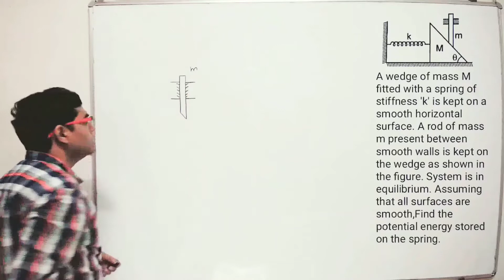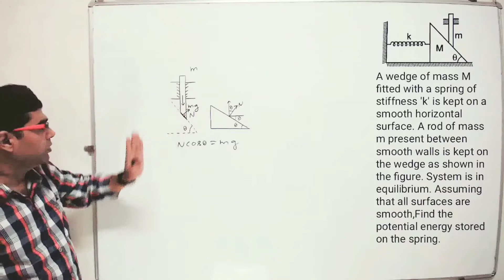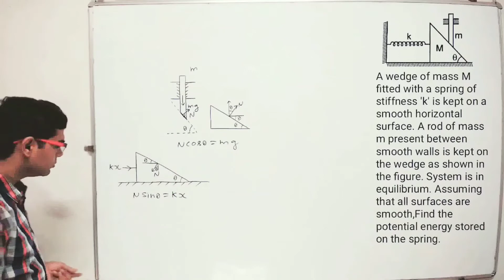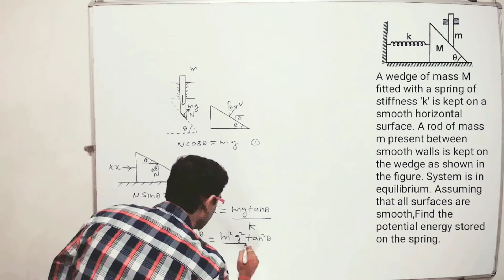Work energy power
A wedge of mass M fitted with a spring of stiffness 'k' is kept on a smooth horizontal surface. A rod of mass m present between smooth walls is kept on the wedge as shown in the figure. System is in equilibrium. Assuming that all surfaces are smooth,find the potential energy stored in the spring.